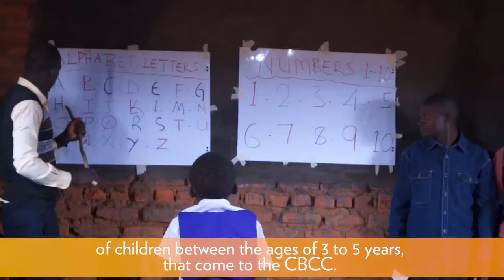02 - Feed The Children